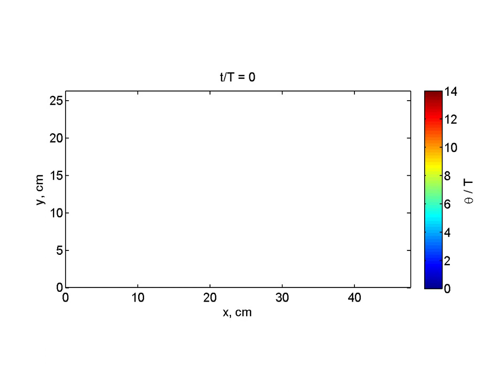River plume age distribution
This video shows the distribution of fluid age in a laboratory experiment simulating an idealized river plume. The colors correspond to the age of each fluid parcel normalized by the rotation period. This is equivalent to days for a real plume. Buoyant "river" water enters the domain at x = 8-13cm and is deflected to the right due to Earth's rotation. Some of the entering river water is eventually transported away from the river and exits the domain in the coastal current. The remainder is retained in the bulge-like eddy that is centered between x = 10 - 30 cm. As this process continues the fluid in the center of the eddy ages; the core fluid is more than 10 days old after 19 days. In real plumes, this retention supports elevated rates of primary production and may have significant consequences for the coastal ecosystem.

This experiment was carried out by Melyssa Nagamine and Alex Horner-Devine in the Harris Hydraulics Laboratory at the University of Washington.